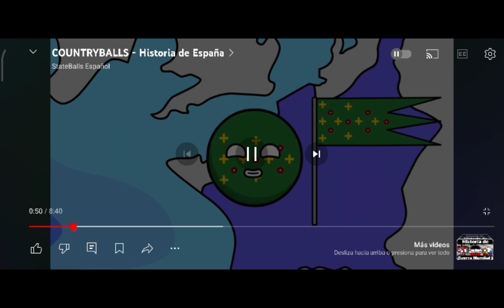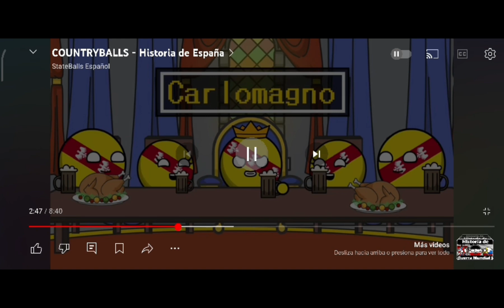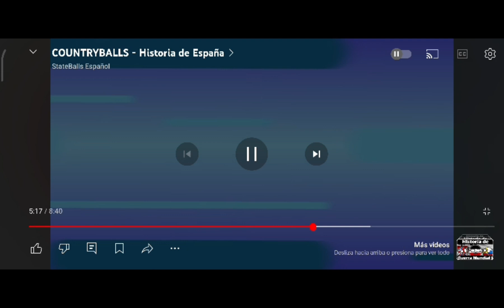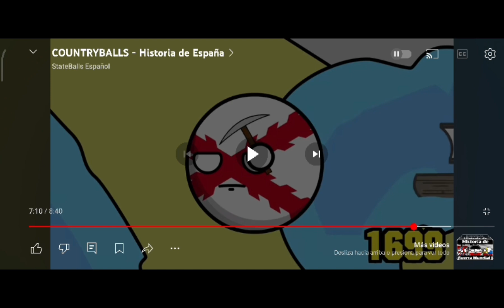🌟📺Videorreaccionando a la historia de España de StateBalls🇪🇸🌟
🌟Hoy videoreaccionaremos a la historia de España de StateBalls🌟

Video original de👉@stateballsespanol -COUNTRYBALL-Historia de España

⚠️ADVERTENCIA⚠️
Este video puede ser ofensivo
para algunos.